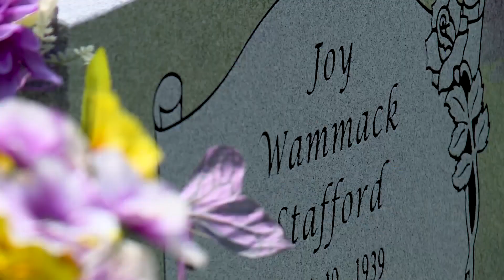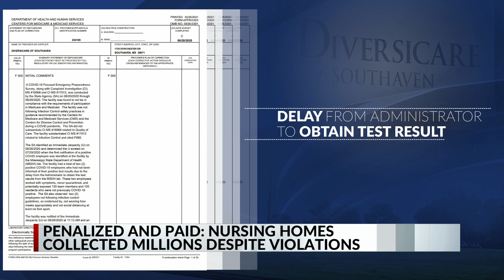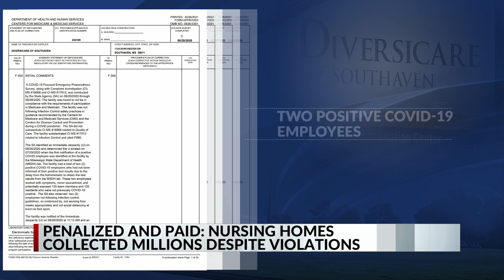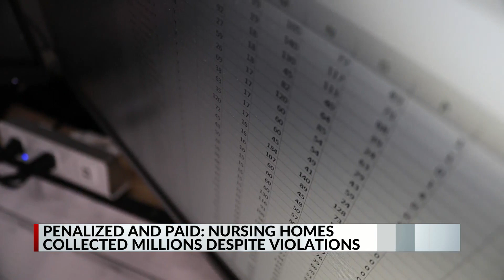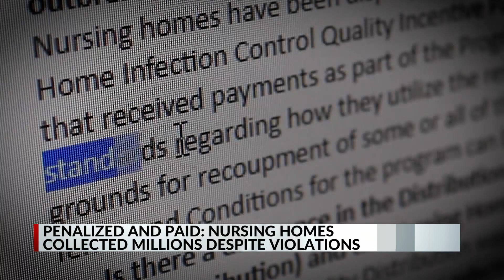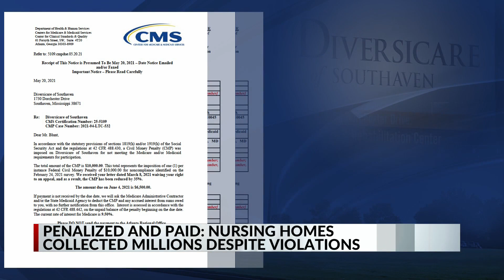PENALIZED & PAID: Mid-South nursing homes collected extra cash despite COVID violations, deadly outb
PENALIZED & PAID: Mid-South nursing homes collected extra cash despite COVID violations, deadly outbreaks